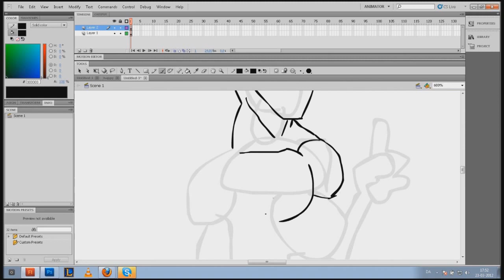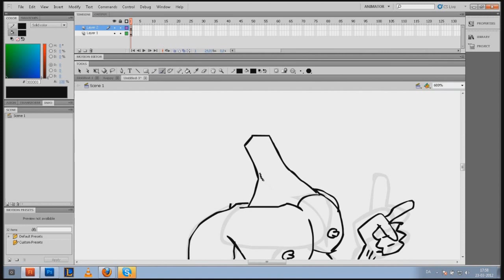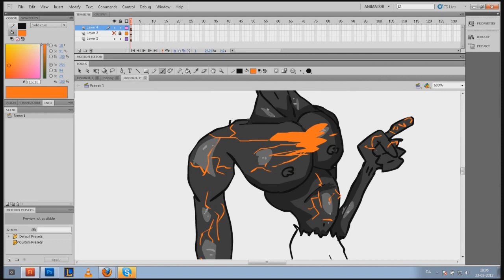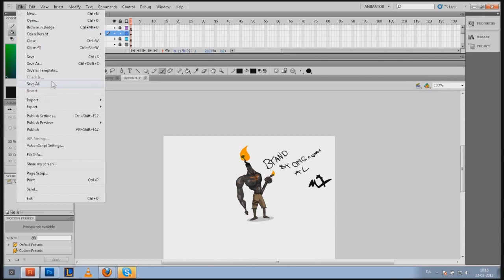Brand - League of Legends - Speed Painting by OMGconex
Re-uploaded with the permission of OMGconex

Program Used
Vegas Pro 10 - 64 bit
Adobe Flash CS5 - 64 bit
ZD Soft ScreenRecorder 4.1